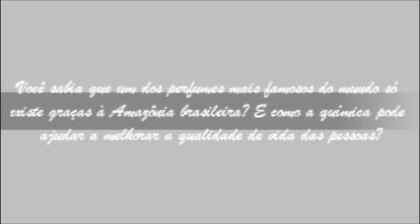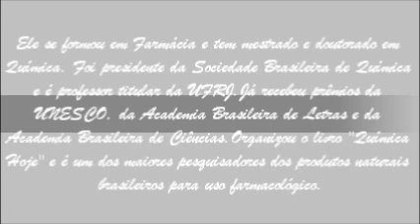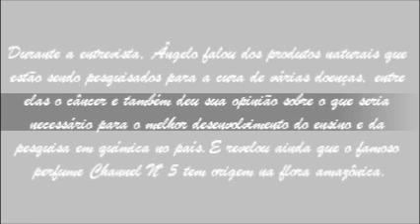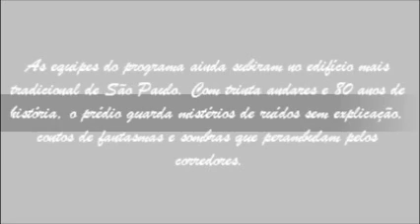Terça e quarta de arrasar: em memória de Eduardo Campos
Ao som de "Já posso suportar", da parceria Pregador Luo / Trazendo a Arca, na véspera do falecimento do ex-presidenciável Eduardo Campos, Márcia Peltier recebeu em seu programa na Rede CNT o professor e pesquisador Ângelo da Cunha Pinto. Mesmo com a morte trágica, em 13 de agosto de 2014, o "Câmera Record" manteve o tema da semana, falando sobre histórias misteriosas.